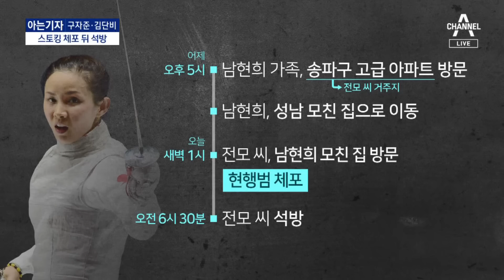[아는기자]전 씨, 스토킹 체포 뒤 석방…남현희도 당했다? | 뉴스A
[아는기자]전 씨, 스토킹 체포 뒤 석방…남현희도 당했다?

전 펜싱 국가대표 남현희 선수의 연인 전모 씨 관련 의혹과, 연예계 마약 스캔들 관련해 구자준, 김단비 두 기자와 얘기 나눠봅니다.

1. 먼저 구 기자, 남현희 씨 연인 전모 씨. 스토킹으로 체포됐다가 풀려났다고 했는데, 밤사이 무슨 일이 있었던 건가요?

2. 남 씨와 전 씨 둘이 그 전에 다툼을 벌였다고 하는데, 왜 싸운건가요?

3. 전 씨 성별을 놓고도 말이 많은데, 경찰은 뭐라고 하나요?

4. 두 사람은 그런데 어떻게 만난건가요?

5. 전 씨의 말과 행동이 참 이상한데 남 씨는 어떻게 믿은 거죠?

〈평일〉
08시 00분 라디오쇼 정치시그널 (유튜브 라이브)
08시 50분 김진의 돌직구 쇼
10시 20분 김진의 더라방 (유튜브 라이브)
12시 00분 뉴스A 라이브
15시 50분 강력한 4팀
17시 20분 뉴스TOP10
19시 00분 뉴스A

〈주말〉
12시 00분 토요랭킹쇼·뉴스A 라이브
17시 40분 뉴스TOP10
19시 00분 뉴스A

〈평일〉
08시 00분 라디오쇼 정치시그널 (유튜브 라이브)
08시 50분 김진의 돌직구 쇼
10시 20분 김진의 더라방 (유튜브 라이브)
12시 00분 뉴스A 라이브
15시 50분 강력한 4팀
17시 20분 뉴스TOP10
19시 00분 뉴스A

〈주말〉
12시 00분 토요랭킹쇼·뉴스A 라이브
17시 40분 뉴스TOP10
19시 00분 뉴스A